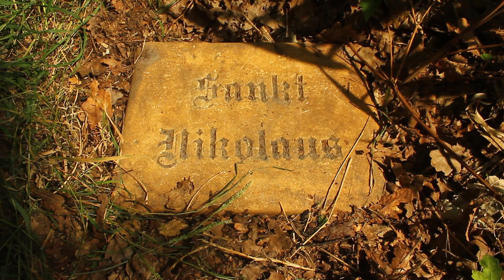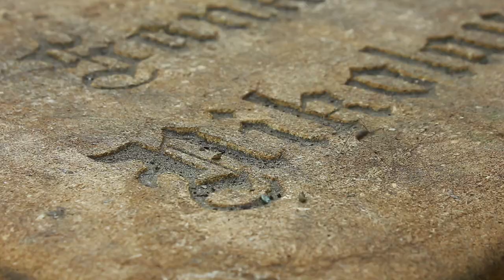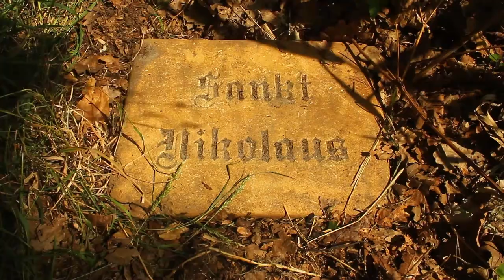De tijdreis van Sint Nicolaas fragment Sankt Nikolaus Stein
regie: Jean Olf Lammers
muziek: Anthony Hoovers